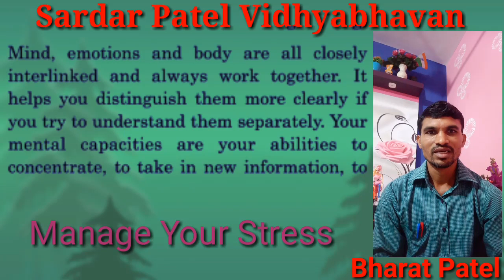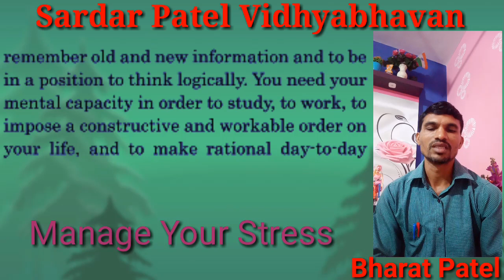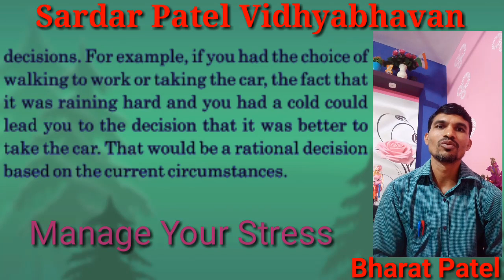Std:12th,Sub:English,Unit:3 (Read:1) Manage Your Stress,Lecture-34